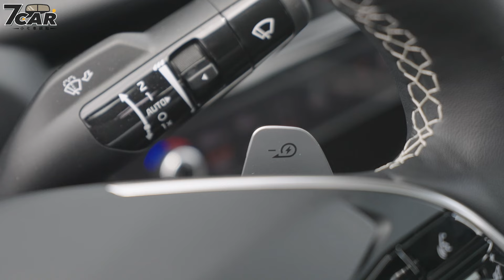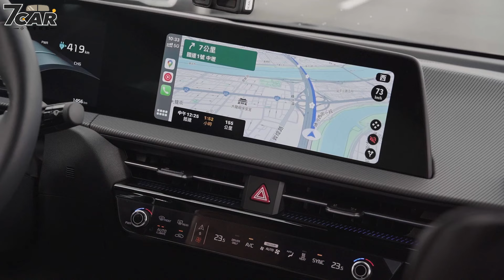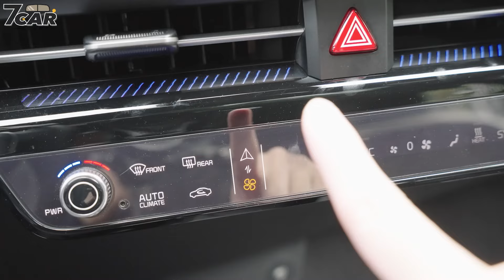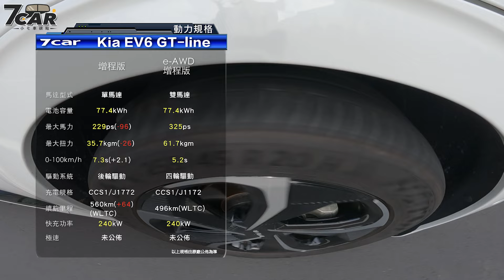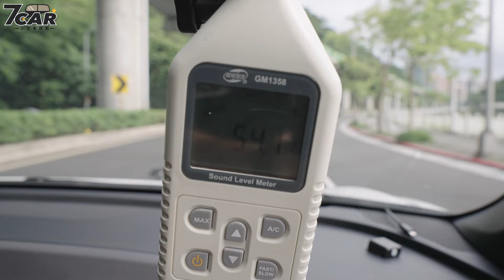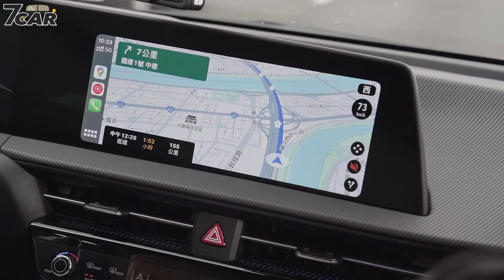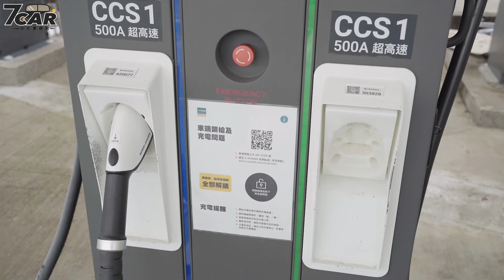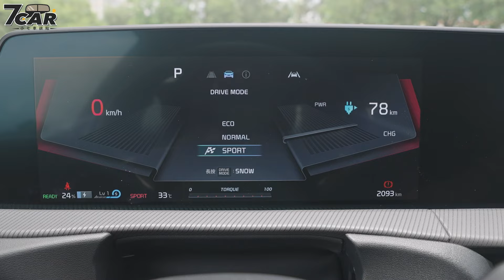【新車試駕】Kia EV6 GT-line 增程版｜高續航里程，讓你無後顧之憂！【7Car小七車觀點】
新在哪裡？
外觀：
●採用 Kia Digital Tiger Face 設計語彙。
●標配 IFS LED 智能前方照明系統(Matrix 頭燈)搭配天翔之翼數位日行燈。
●隱藏式車門手把採取感應式自動啟閉(Light 標準版與 Air 增程版並未配備)。
●全車系標配空氣力學造型尾翼。
●標配 20 吋雙色低風阻輪圈。
●感應式電動尾門(Air 增程版以上標配)。
●全景天窗僅在 GT-line e-AWD 增程版上標配。
內裝：
●GEONIC 永續混合面料採用 GT-line 專屬紋路。
●標配有 D-Cut 方向盤(含加熱)。
●標配有金屬電門、煞車踏板。
●標配有雙色內裝配置、跑車式黑色頂篷。
●全車系標配全景曲面顯示螢幕 (12.3 吋儀表板)、一鍵切換數位控制面板。
●64色可調式氣氛燈、Qi 手機無線充電功能為 Air 增程版以上車型標配項目。
●人體工學座椅採用麂皮+純素皮革。
●擁有雙前座 8 向電調、2 向腰靠、通風/加熱，駕駛座記憶功能、一鍵放鬆模式(Air 增程版以上車型)。
●標配 Meridian™ 頂級環場音響系統 (Air 增程版以上車型)。
●標配 ASD 引擎聲浪模擬系統，含 Stylish 時尚, Dynamic 動能, Cyber 科幻, Custom 自訂(Air 增程版以上車型)。
安全：
●標配 7 具安全氣囊。
●搭載 Drive Wise 智慧安全輔助系統。
動力&底盤：
●E-GMP 電動全球模組化平台。
●搭載 77.4kWh 鋰離子電池，續航可達 560 公里(WLTP)。
●單馬達後輪驅動，擁有 229PS、35.7kgm 峰值輸出，零百加速為 7.3 秒。
●全車系標配 VESS 虛擬引擎音效系統、AAF 隱藏式智慧型進氣啟閉系統。
●懸吊為(前)麥花臣式 / (後)多連桿式。
充電：
●採用 J1772 (Type1)/CCS1 規格。
●在 800V 電池系統幫助下，10% 至 80% 充電時間更僅需 18 分鐘。
●可選配 V2L 車外電器電源分享，而 GT-line e-AWD 增程版更標配 V2L 車內電器電源分享(無法選配)。
●GT-line e-AWD 增程版可選配 Heat Pump 熱能回收系統。

00:35 車名
01:43 外觀
02:26 內裝
05:56 後座
07:05 試駕心得
11:00 買、不買？
15:18 七哥真心話

台灣商用車專屬網站【商車王】